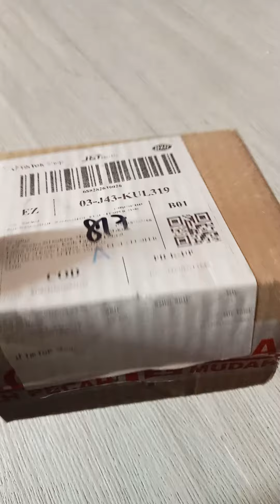cheese viral tiktok